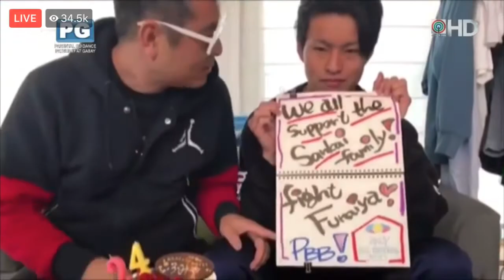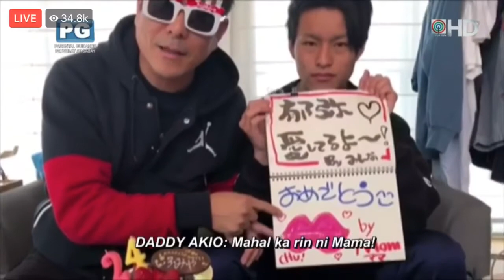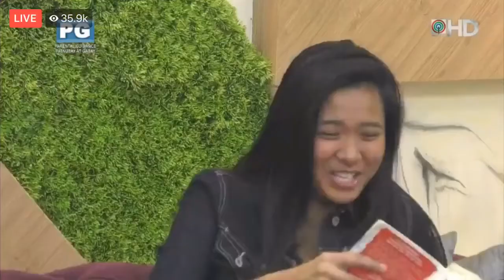FUMIYA's BIRTHDAY SURPRISE | 3.20.19